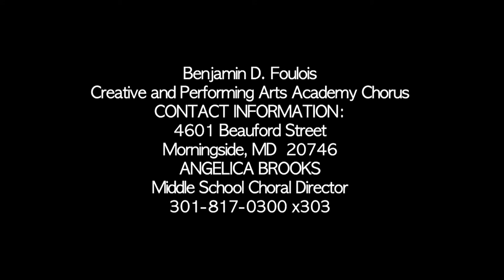I Dream A World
Benjamin D Foulois Creative and Performing Arts Academy Concert Choir
Director: Angela Brooks

4601 Beauford Street
Morningside, MD  20746

ANGELICA BROOKS
Middle School Choral Director
Vocal/General Music